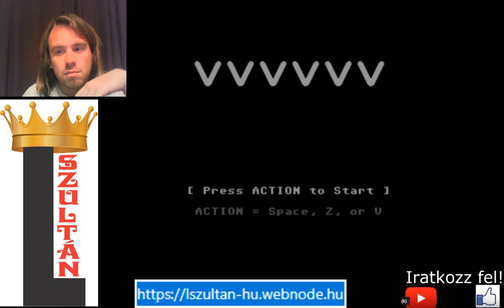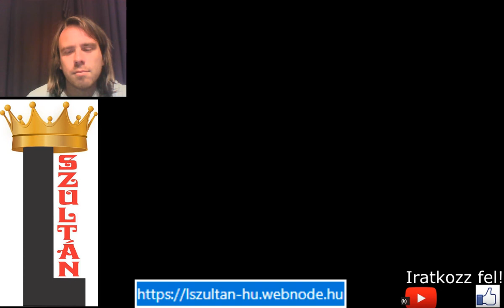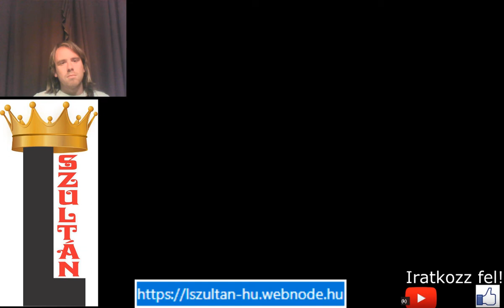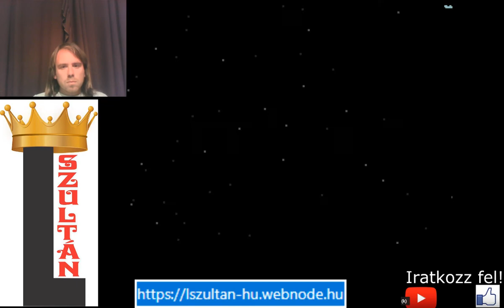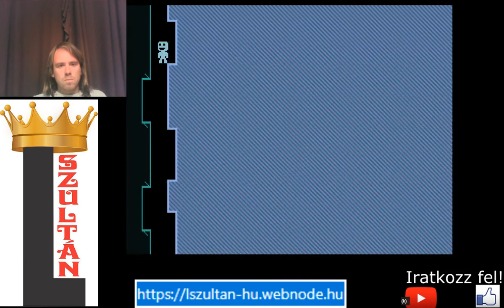FEJJEL LEFELÉ VVVVVV 100% végigjátszás Flip Mode 511 halál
Ez a végigjátszás ellentéte, ahol minden fejjel lefelé áll a rendes végigjátszáshoz képest.